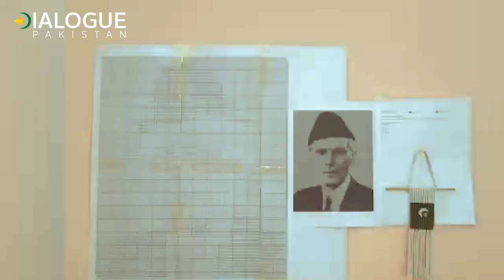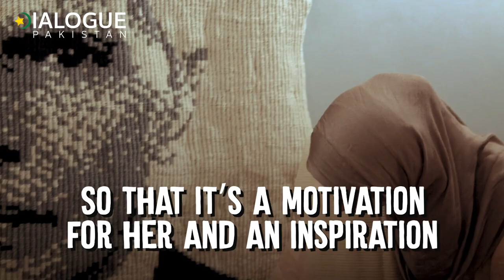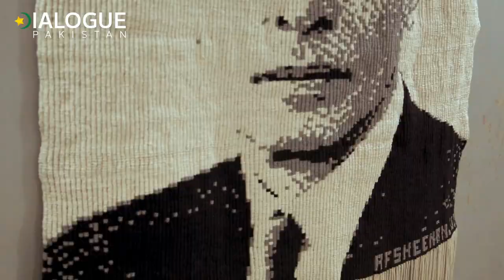Macramé portrait of Quaid e Azam | Dialogue Pakistan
Out of her art enthusiasm and her devotion for Jinnah, Afsheen Anjum makes a unique portrait of Quaid e Azam.

She uses macrame technique in her art which includes knotting of different coloured threads.

She wants to make sure that this art is passed on from generation to generation.